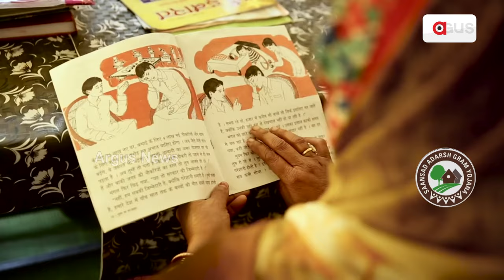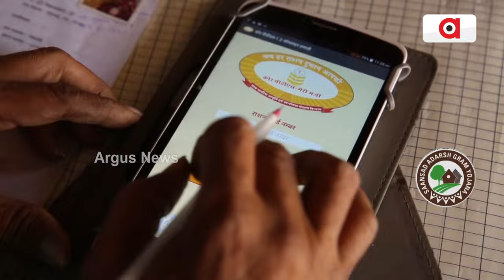ଗାଁରେ ରହୁଥିବା ଲୋକମାନଙ୍କର ମାନବୃଦ୍ଧି କରିବ ଆଦର୍ଶ ଗ୍ରାମ୍ୟ ଯୋଜନା| Sansad Adarsh Gram Yojana | PMAGY